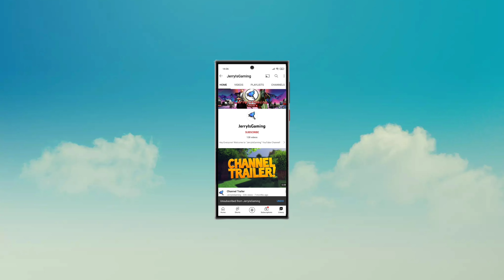Cozy Islands - craft & build - Building House Part 2 Gameplay (Android) | jerryisgaming #2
Welcome to jerryisgaming (JIG) channel. This channel is all about gaming and review related to games. We are going to look at Details of Cozy Islands - craft & build by Tetrox Limited.

Cozy Islands – where your island adventure begins! Immerse yourself in a world of creativity, community, and exploration.

🏝️ **Build Your Paradise** – Start from scratch and transform your island into a bustling paradise. Design landscapes, construct buildings, and decorate each corner to reflect your unique style.

🌾 **Engaging Farming Experience** – Cultivate various crops, raise animals, and harvest resources. Experience the joy of farming, where every season brings new challenges and rewards.

🔍 **Explore and Discover** – Uncover hidden secrets and treasures scattered around the island. Each exploration offers a chance to find rare items and understand the lore of this magical world.

👫 **Community and Friendship** – Meet diverse characters and build strong relationships. Engage in quests, help the islanders, and participate in community events to strengthen your bond with them.

🎨 **Crafting and Customization** – Dive into extensive crafting options. Create tools, furniture, and decorations. Tailor every aspect of your island to your liking, from simple homesteads to extravagant villas.

🎉 **Seasonal Events and Updates** – Enjoy regularly updated content with seasonal events, new features, and fresh challenges. Celebrate special occasions and participate in unique activities year-round.

🕹️ **Intuitive Controls and Beautiful Graphics** – Experience smooth gameplay with intuitive controls optimized for mobile devices. Marvel at stunning visuals, detailed animations, and a soothing soundtrack that brings your island to life.

📈 **Progress and Achievements** – Unlock achievements as you progress. Challenge yourself to reach new milestones and become the ultimate islander.

Cozy Islands is more than just a game; it's a place to relax, express yourself, and create lasting memories. Whether you're a seasoned gamer or looking for a peaceful escape, Cozy Islands offers everyone a charming and engaging experience.

IOS ►►

Game Info
Game Name : Cozy Islands - craft & build
Developer: Tetrox Limited.
Size: 107mb.
Current supported regions:US.

mistfall

THANK YOU GUYS FOR WATCHING - JerryIsGaming 🙏 TAKE CARE 😊😊 😊😊😊😊 p